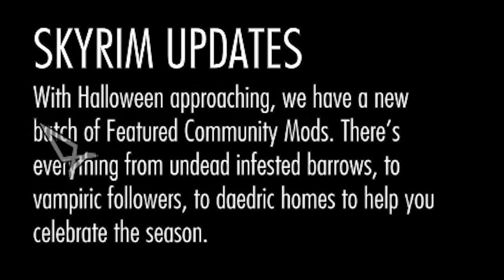KØBER ET HUS - Skyrim: ep 5